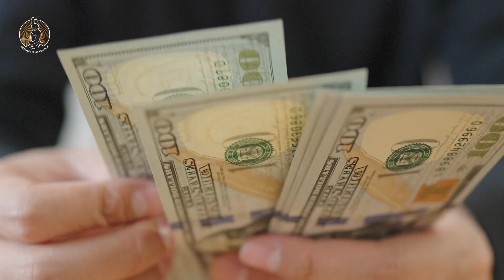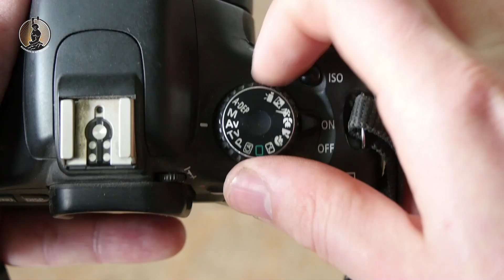VISITEZ UN IMMEUBLE 🏢 COMME UN ENTREPRENEUR 💼🚀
🔴 Avec notre Pass ABC exclusif, obtenez un accès prioritaire aux opportunités à haut rendement dès maintenant ! Téléchargez-la ici pour 0 € :

🔴 Vous rêvez de réaliser vos projets d’investissements immobiliers ? Découvrez gratuitement dès maintenant les banques prêtes à financer vos projets en cliquant

🔴 Ne prenez aucun risque ! Téléchargez gratuitement notre guide pour repérer les mauvais locataires et Protégez votre investissement immobilier

Dans cette vidéo, je vous révèle mes secrets pour visiter un immeuble de rapport et éviter les mauvaises surprises. Je vous montre quels sont les outils indispensables, les points à vérifier, les questions à poser et les pièges à éviter. Je vous offre également une surprise à la fin de la vidéo pour vous aider à réussir vos visites alors ne la manquez pas !

00:00 : Comment visiter un immeuble de rapport sans se tromper ?
02:15 :  Quels sont les outils indispensables à avoir avec soi ?
04:30 : Pourquoi faut-il vérifier la cave, les combles et le tout-à-l'égout ?
06:45 : Comment obtenir des informations précieuses auprès du voisinage ?

📚 CAVES ET PARKINGS Soyez plus malin que les autres et doublez vos revenus rapidement :

▬▬▬▬▬▬⚜️ NOTRE FORMATION BEST-SELLER À SEULEMENT 27€ ⚜️▬▬▬▬▬▬▬

 ▬▬▬▬▬▬▬▬▬▬▬▬ 📡 ME SUIVRE 📡▬▬▬▬▬▬▬▬▬▬▬

▬▬▬▬▬▬▬▬▬▬▬▬⚠️ AVERTISSEMENT ⚠️ ▬▬▬▬▬▬▬▬▬▬▬

Le contenu partagé dans nos différentes vidéos est à titre informatif. Certaines vidéos mettent en avant la réalisation d’investissements à haut rendement. Nous vous rappelons que ces vidéos sont faites par des professionnels. Nous vous invitons vivement à vous rapprocher de professionnels avant d’investir. Nous partageons aussi les résultats d’études de cas d'investisseurs et d’élèves ayant suivi des formations poussées. Aujourd’hui investisseur à haut rendement depuis plusieurs années, Xavier partage aussi son expérience personnelle. Il insiste sur le fait que devenir un investisseur rentable demande du travail, de l’abnégation, de la formation et du temps. Pour obtenir des résultats significatifs, vous devez donc vous former. Vous avez aussi besoin de passer à l’action et être patient dans la réalisation de vos projets et futurs projets. Si vous êtes en accord avec cela, vous êtes donc au bon endroit.